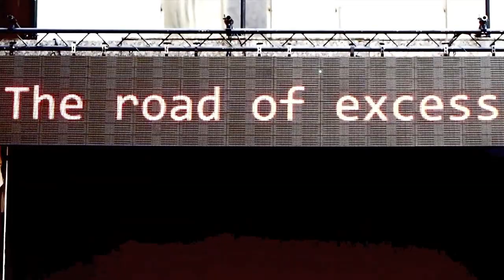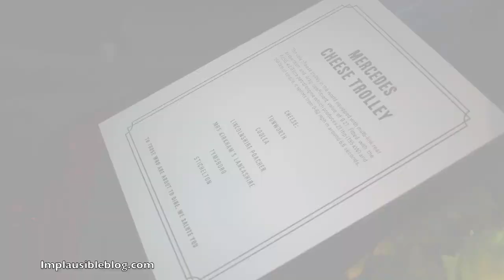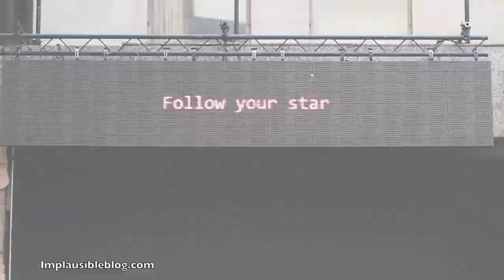LFW SS13 Mercedes Drive Thru